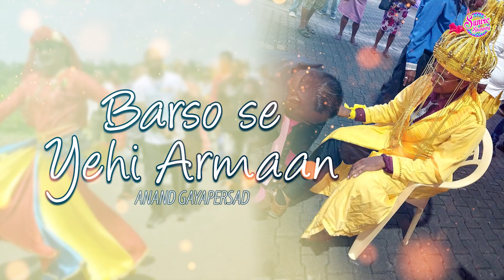Barso Se Yehi Armaan | Anand Gayapersad | Baithak | Londa Ke Naach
ENJOY AND MAKE THE WORLD HEAR THE SOUND!!!